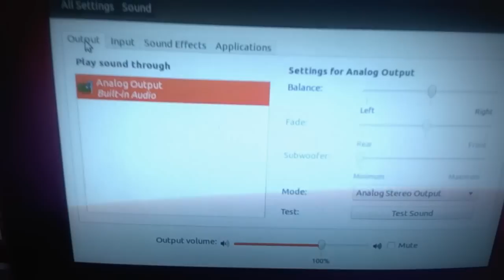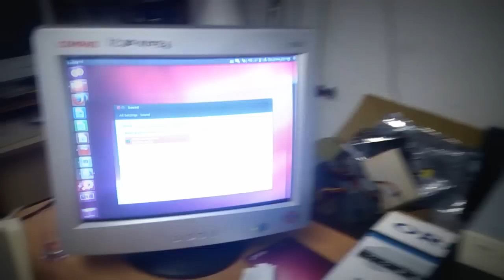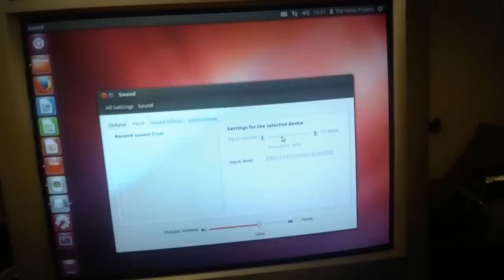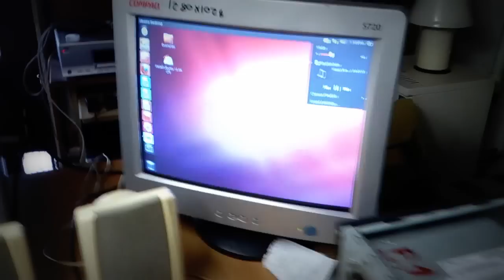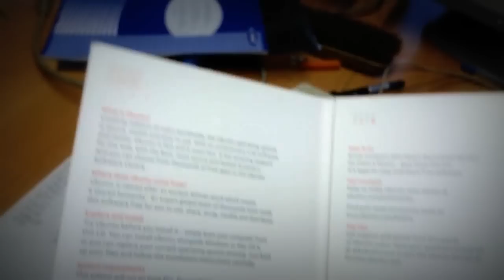Mühejj (12 - 13 szerelések, vinyóhiány ) [720p]